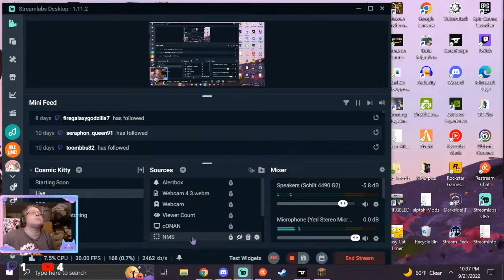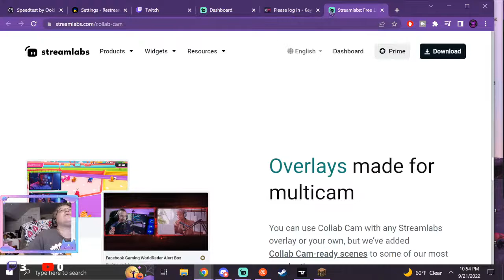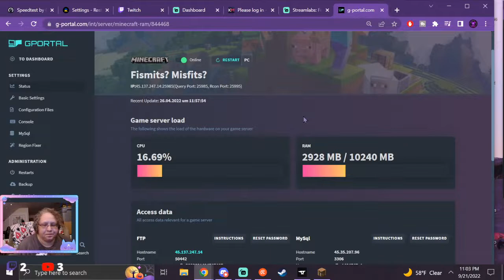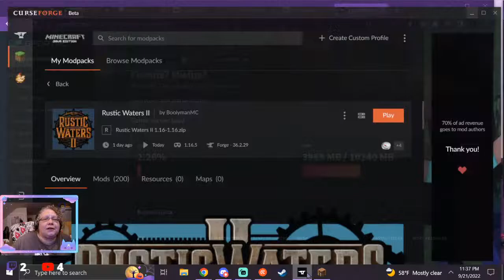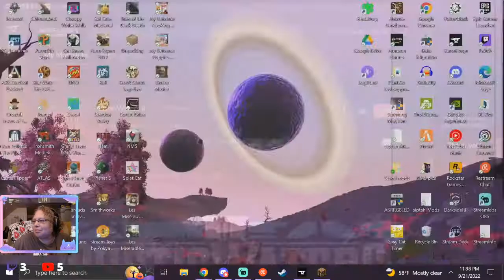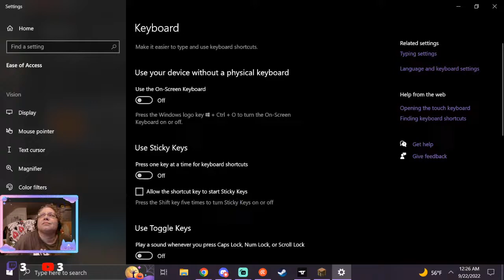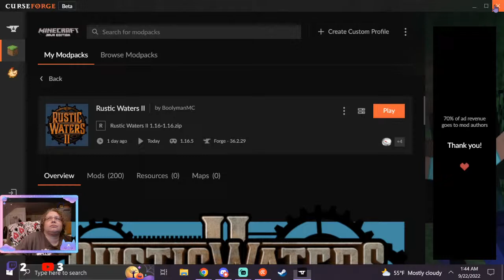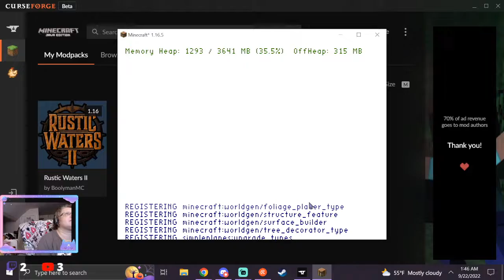{18+} Whut?!? Is Lizzie Playing Minecraft?!?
{18+} Whut?!? Lizzie is Playing Vanilla Minecraft?!?

These Streams Are Meant For ESRB T(Teen) 13+!!

Just a disabled gamer trying to game the best she can.  Stream times as pain levels allow.

My disability is caused by a rare genetic connective tissue disease called Ehlers-Danlos Syndrome. I’m always happy to answer questions as to how my disease has affected me. I also have 3 autoimmune diseases.

I don’t march to the beat of a different drum… I DANCE!!